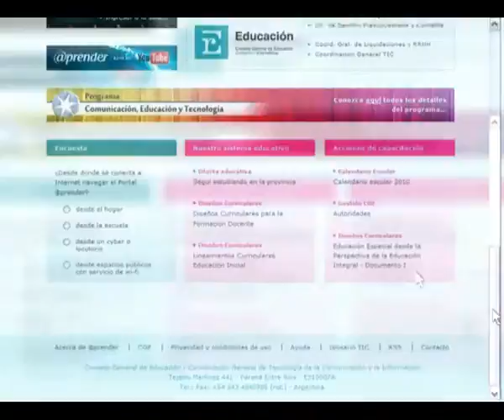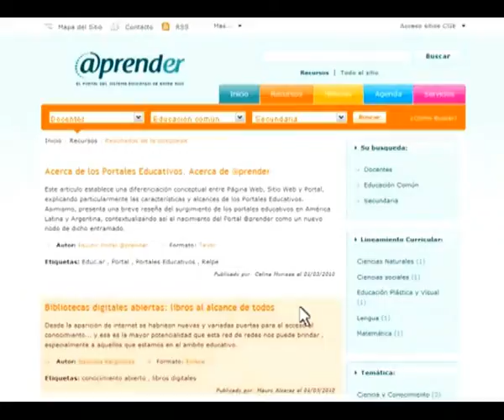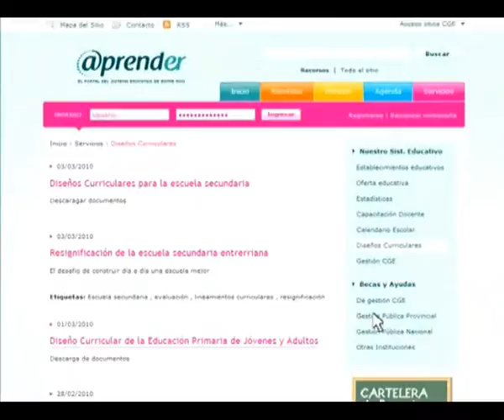Prof. Gabriela Bergomás.flv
Entrevista realizada por el equipo del Portal @prender